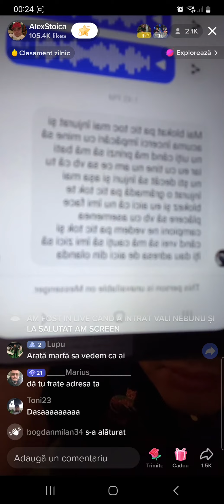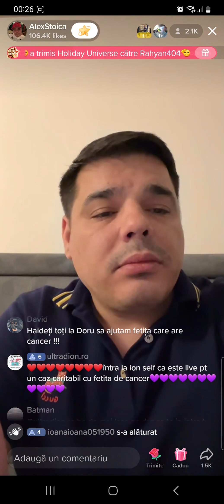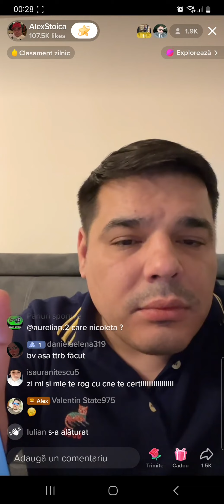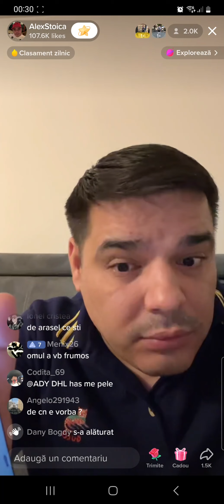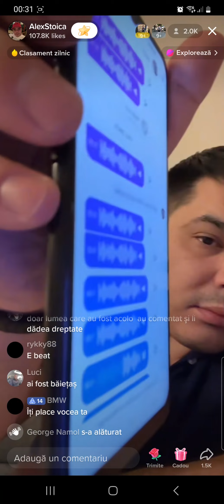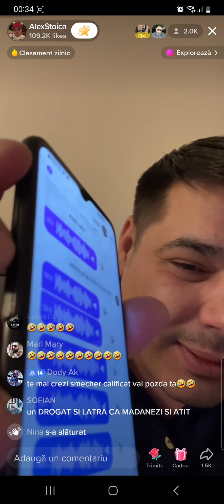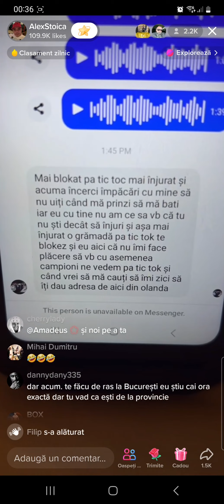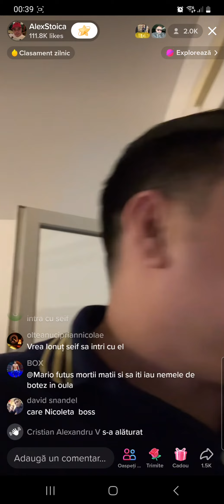Alex Stoica raspunde la amenintarile lui Silica!!!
⚠️Daca doriti sa sustineti acest canal nu uitati sa va ❤️ABONATI sa dati un 👍LIKE si o DISTRBUIRE!!!⚠️